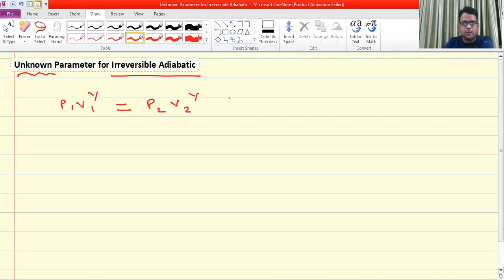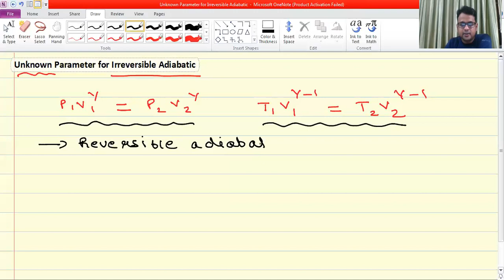Physical Chemistry | Thermodynamics | Part 13 | Applications of First Law